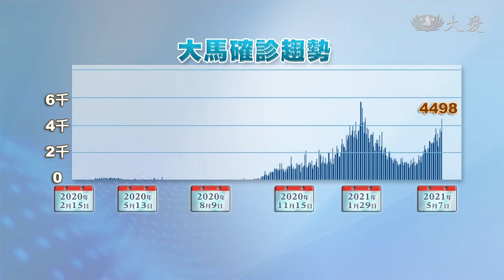20210508【醫療】馬來西亞疫情升溫 學校關閉 首都行管令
馬來西亞也面臨疫情反彈，昨天單日確診數，創下三個月以來新高，總共有4498例，而且只有5例、來自境外，但其實前兩天，政府才剛實施新一波防疫規定，但因為規範複雜，導致民眾無從遵守，防疫顯然效果不彰。

行動管制令實施前一天，市場空蕩蕩，看不到滿滿人潮。

吉隆坡攤商：「比起之前第一次第二次，影響沒這麼大，可能大家已經習慣了，像之前MCO(行動管制令)前一天，就會很多人湧去超市 市場 買東西，這一次沒有這種現象，可能大家都已經習慣了。」

馬來西亞，最近疫情反彈。

7號通報4498例確診，比前一天增加將近1000例，創下2月以來新高。

疫情主要來自雪蘭莪和首都吉隆坡，兩地確診占了將近一半 。因此雪蘭莪6個行政區6號，實施行動管制令

吉隆坡則7號開始，直到5月20號。

包括 用餐限制 社交活動 和 商場營業時間，都加以限縮。

可是兩地相鄰，實施時間卻不同、規定也不一樣，不少民眾一頭霧水。

居民：「我真的搞不清楚，每天 有人跟你說該怎麼做，但從來不知道(規定)到底如何。」

兩地一樣的，是學校通通關閉，因為上周出現80起 群聚感染。

雪蘭莪州州務大臣 阿米魯丁：「但幼稚園的部分 我們目前開放，讓父母親可以去上班。」

行動管制令下，民眾不能跨州移動，減少國內病毒傳播。同時，防堵境外移入，馬國也宣布禁止來自尼泊爾、斯里蘭卡、巴基斯坦、和孟加拉的民眾入境。